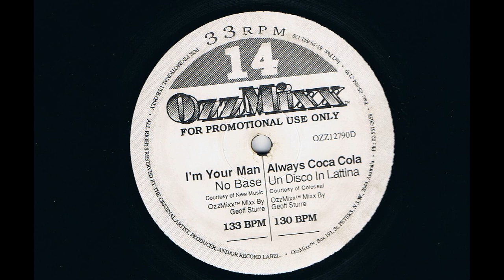No Base - I'm Your Man (Geoff Sturre Remix)